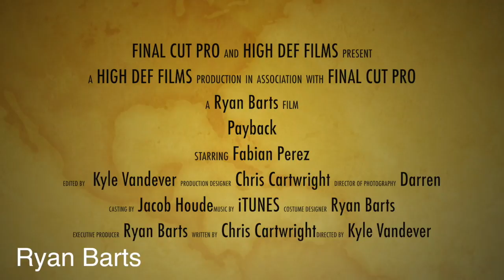payback trailer Ryan Barts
This video is about futuristic payback trailer